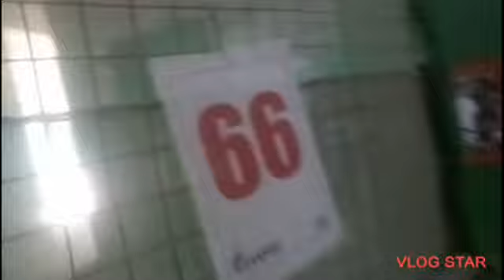ALIMAK PAPUNTANG 66 FLOOR